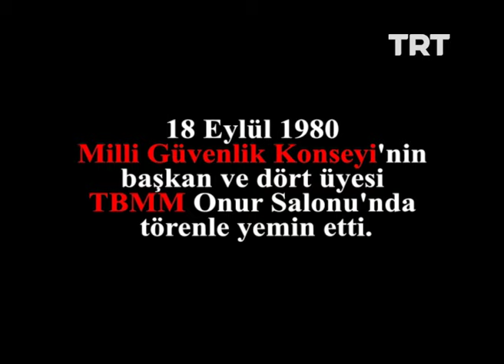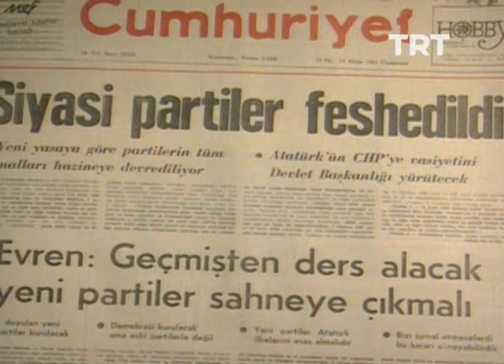12 Eylül 1980 Darbesi Sonrası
12 Eylül 1980 darbesi sırasında ve sonrasında, Türkiye'de yaşanan gelişmeler.